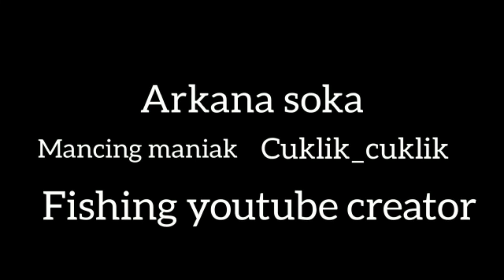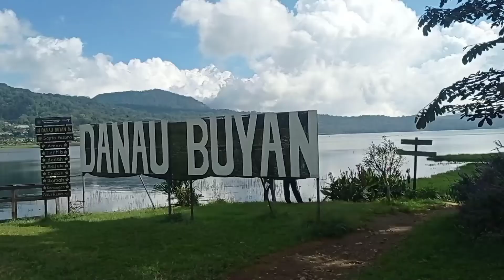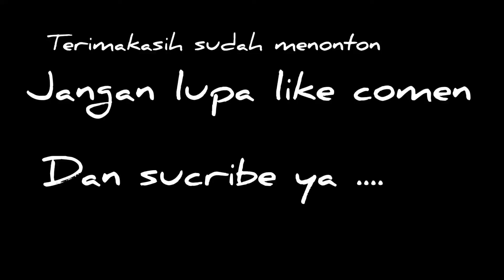KEINDAHAN DANAU BUYAN BALI